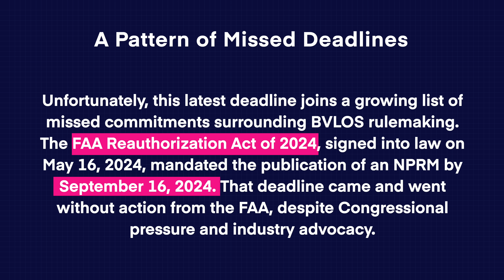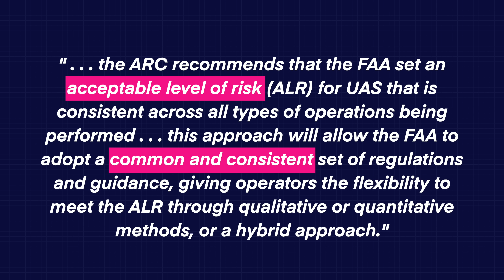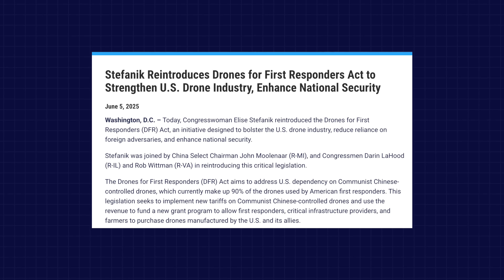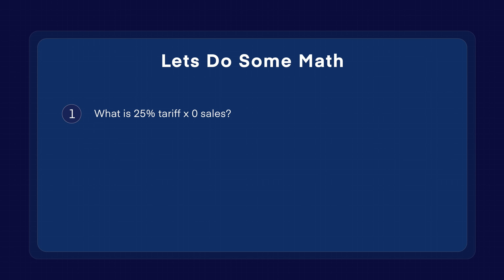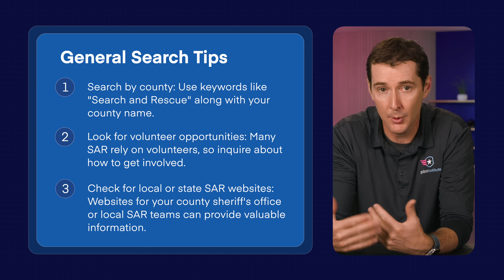Drone News: FAA BVLOS NPRM Missed, Drone Ban Proposal, and Drone Hits Helicopter in TX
Welcome to your weekly UAS News Update. We have three stories for you this week: The FAA has missed the latest deadline for the BVLOS NPRM, Rick Scott introduces the 'Drones for America Act' to phase out Chinese drones and components, and a drone allegedly collides with a rescue helicopter in Texas.

00:00 Introduction
00:22 FAA BVLOS NPRM Missed Deadline
02:01 Drone Ban Proposal
04:18 Drone Hits Helicopter
06:13 Post Flight

First up, it’s another case of "hurry up and wait" for our drone industry. The FAA has missed another major deadline for publishing the much-anticipated Beyond Visual Line of Sight, or BVLOS, Notice of Proposed Rulemaking. This time, the deadline was set by a presidential executive order. On June 6th, 2025, President Trump signed the “Unleashing American Drone Dominance” order, which gave the FAA a very aggressive 30-day timeline to issue the proposed rule. Well, that deadline was July 7th, and it came and went with no NPRM in sight.

This new missed deadline joins the one from the FAA Reauthorization Act of 2024, which mandated the NPRM be published by September 16, 2024. A Bit of history: The BVLOS Aviation Rulemaking Committee, or ARC, delivered its comprehensive 381-page report with 70 recommendations all the way back in March of 2022. That report gave the FAA a set of recommendations for enabling BVLOS.

Next up, Florida Senator Rick Scott has introduced the "Drones for America Act," a bill aimed at banning Chinese-made drones and their components while trying to boost U.S. manufacturing. The bill proposes a phased approach. It would implement a full ban on the sale of Chinese-manufactured drone systems by January 1, 2028, and a ban on Chinese-made components by January 1, 2031. In the meantime, a gradually increasing tariff would be placed on these items to phase them out of the market. The revenue collected from these tariffs would be used to fund a grant program.

This program is designed to help American companies develop and produce U.S.-manufactured drones and components along with helping first responders, law enforcement, and even farmers and ranchers purchase these American-made drones. However, this bill neglects the largest users of drones, small businesses and recreational flyers. Right now, there are no real alternatives to DJI for consumers and small businesses. And we’ve heard from the people who are likely behind this bill that there has been NO study done to determine the output of drones from American Manufacturers.

These bill threaten to destroy the drone industry in favor of a few American manufacturers, who don’t even have an interest in making consumer drones. Please reach out to your Senators and Representatives and tell them this is not a good idea.

And finally this week, a story that serves as a critical reminder for all of us about why the rules exist. On July 7th, during catastrophic flooding in Kerr County, Texas, a drone reportedly collided with a rescue helicopter. The helicopter was forced to make an emergency landing and is now out of commission. This has sidelined a critical life-saving asset in an area where, tragically, over 100 people have died. The entire area was under a Temporary Flight Restriction, or TFR, specifically NOTAM FDC 5/2615, to keep the airspace clear for these exact types of rescue operations.

Alright, we’ll see you on Monday for the Live and for Post Flight in the Premium Community!